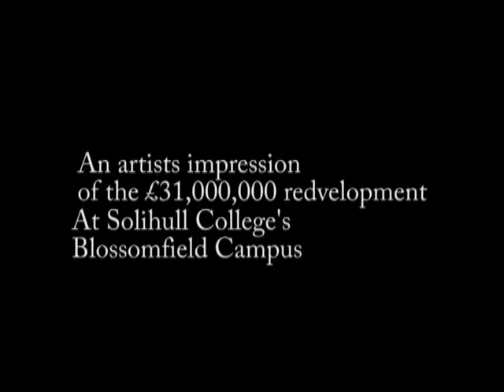3Dmovie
An artists 3D impression of the £32 million redevelopment at the Blossomfield campus